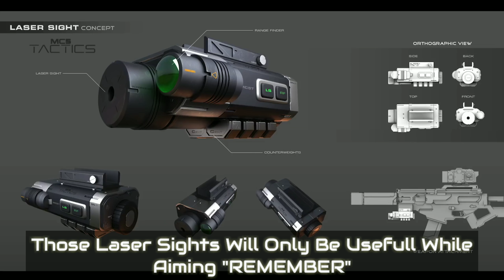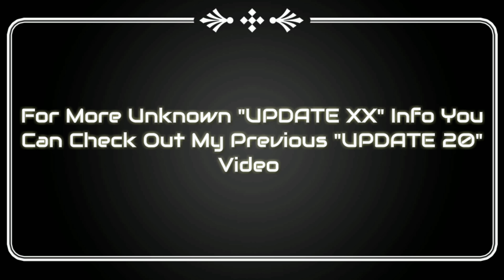Modern Combat 5 Latest New "UPDATE XX 20" | New Laser Scopes, New Weapon Camos, New T10 Weapons !!!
👉JOIN US ON THE ROAD TO 1000+ SUBS👈

*Usually Plays CTF Matches If You Wanna Find Me*

▶️I Really Hope You Guy's Would Have Enjoyed My "UPDATE XX 20" New Upcoming Contents Video

▶️So,Please BIG THUMBS-UP 👍 To This Video For Your Kind Support !

                             *FAQ*

➡️MC5 iGN - Extremez Gaming

                          •SOCIAL•

            Peace Out Guys,BYE !